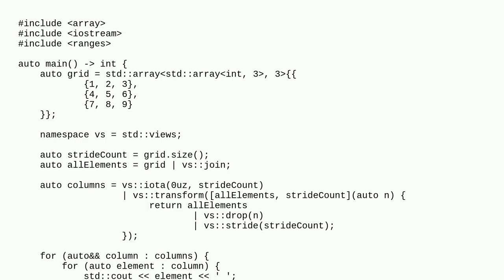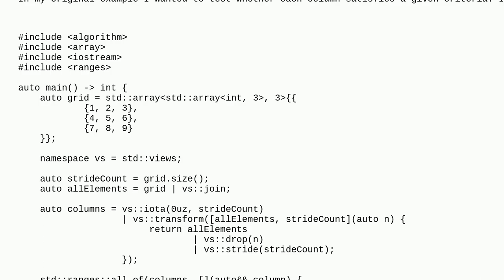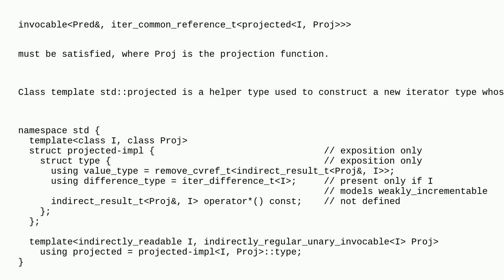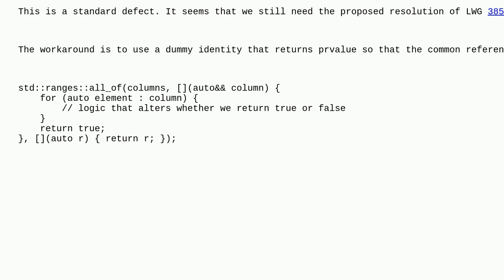std::ranges::algorithms differ in semantics compared to range-based for() loop in regard to the u...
std::ranges::algorithms differ in semantics compared to range-based for() loop in regard to the usage of a particular view

A special thanks goes out to the community

  for-loop c++23 c++ std-ranges